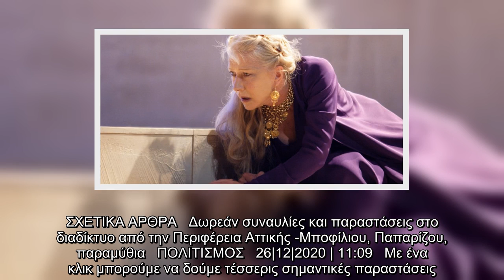Η Ελεν Μίρεν «Φαίδρα» στις οθόνες μας με ένα κλικ -Και ακόμα τρεις παραστάσεις από το Λονδίνο